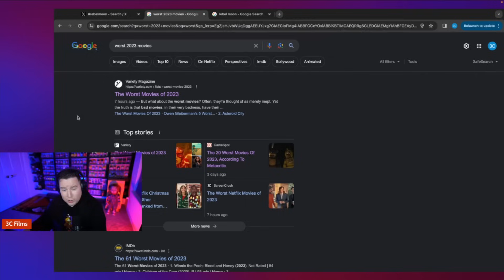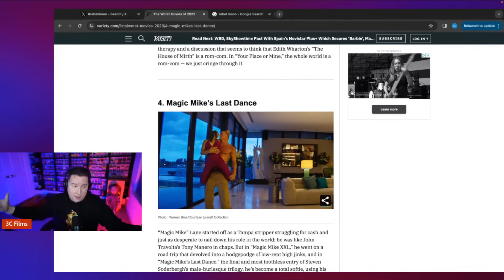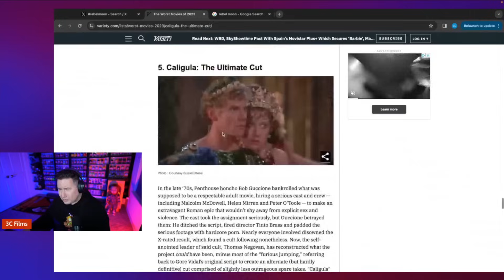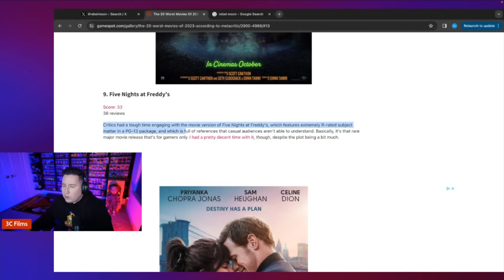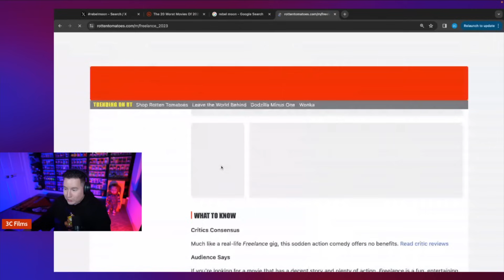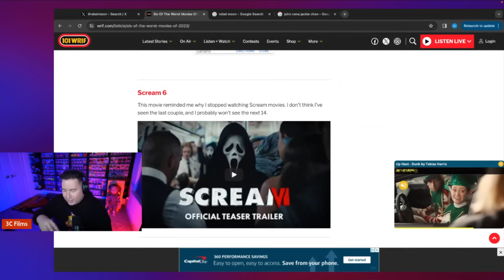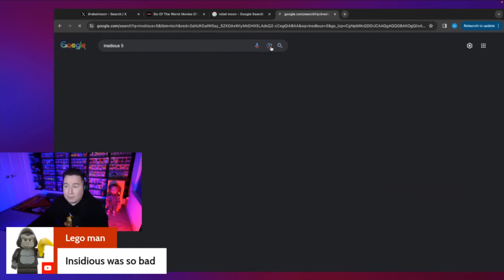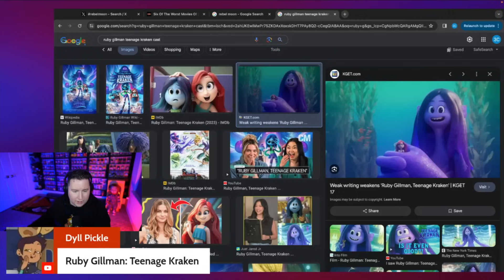Reacting To Worst Movies of 2023 Lists